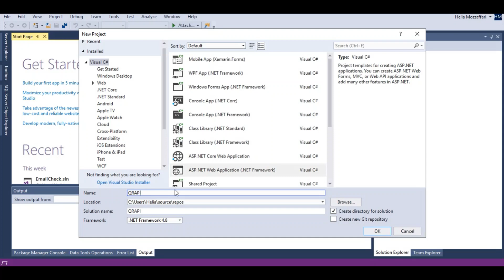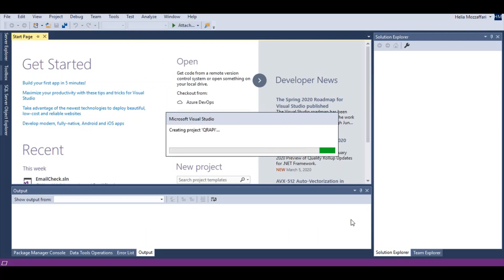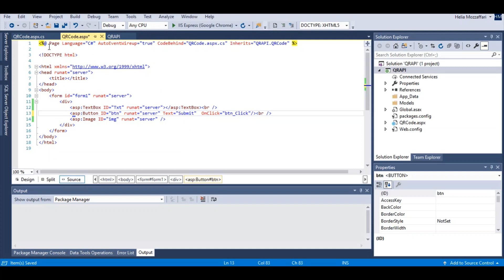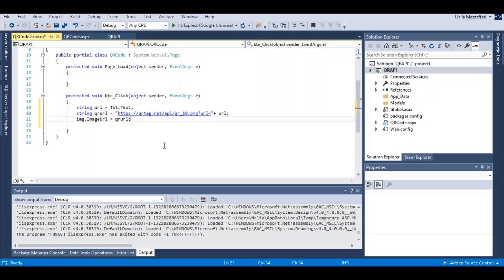c# programming API 8 : QR code API